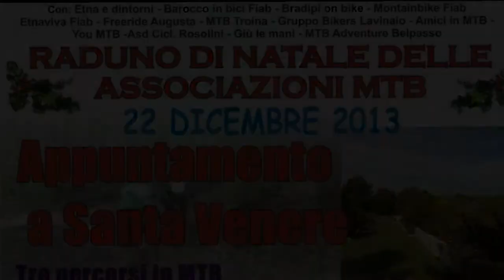22/12/2013 Raduno di Natale delle Associazioni in MTB Etna e Dintorni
Località Bosco di Santa Venere (Buccheri)